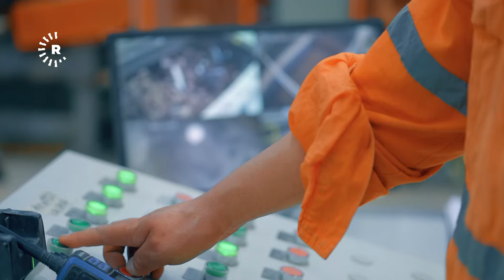Made In Kurdistan- مەید ئین کوردستان- کارگە رۆبۆتییەکەی چەمچەماڵ